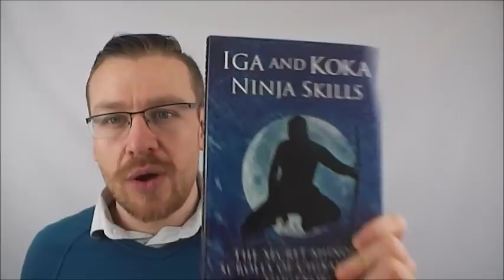Is the Bujinkan Sakki Test Real?